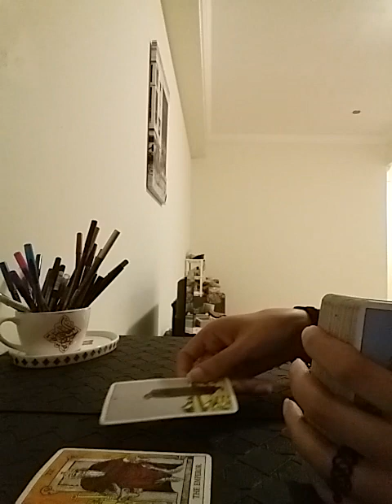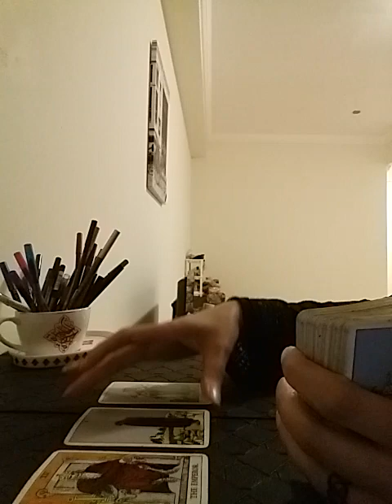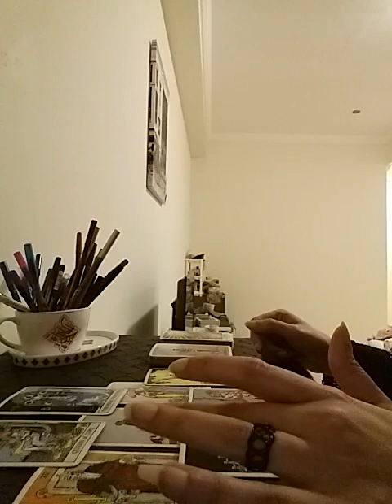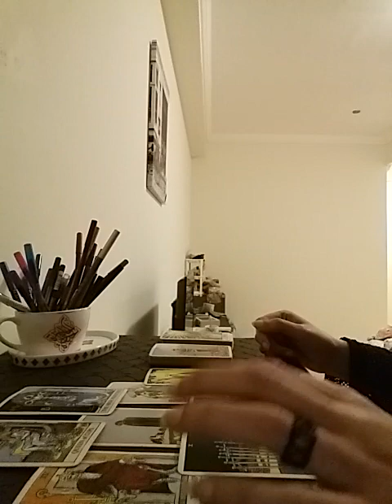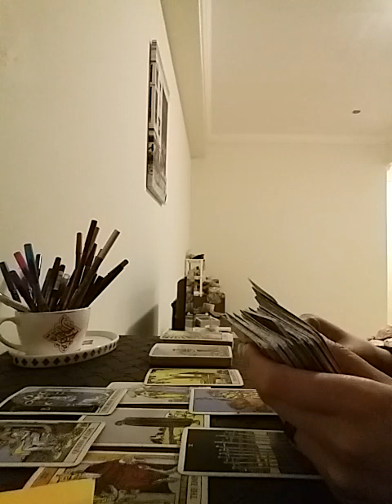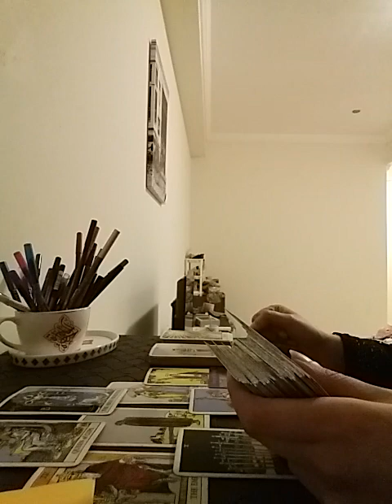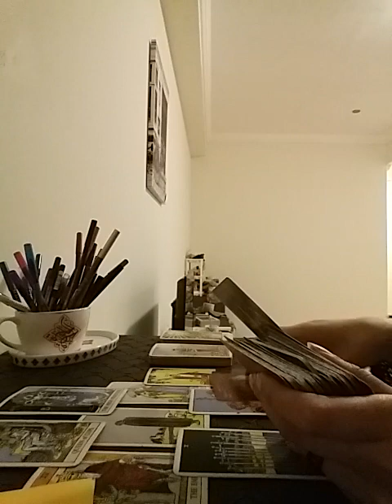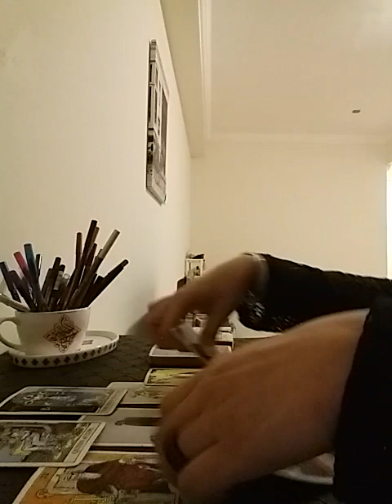GEMINI ~ will you get married soon ? 💞💋🎊 charms included 💏💍🔥details about the ONE!!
Services i offer :

1- 1 question reading - 35 USD

2- 2 question reading - 55 USD

3- 3 question reading - 70 USD

4- 5 question reading - 100 USD

5- Love n Relationships - 100 USD

6- 15 Minutes customized *SPIRITUALLY CHARGED* affirmations that give 100% RESULTS  - 100 USD

7- Consultation and step by step guidance to MANIFEST your Dream Desire and Goal.

8- Unique Scripting technique to manifest your desire - 80 USD

9- Protection from bad influences and energies - 60 USD

10- Removal of Black Magic - 100 USD

12- Dream Interpretation - 40 USD

13- Spiritually Charged Affirmations + Unique Scripting Technique - 150 USD

14- Money rituals - 60 usd

15- Love Rituals - 100 usd

16- Subliminals - 100 usd

17- Consultation along with 1 manifestation technique - 100 usd

18- Angel guidance - 40 usd

19- 5 Minutes Guided Meditation - 50 usd

20- 5 Minutes Affirmations - 50 usd